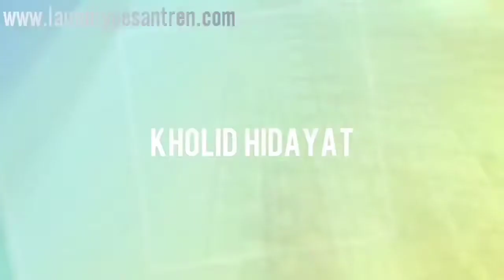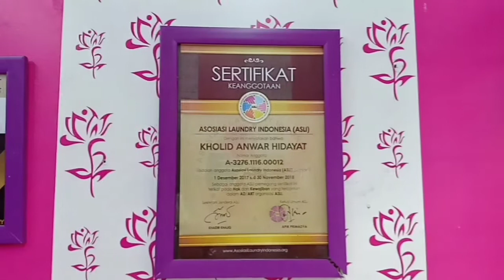Laundry Pesantren l Testimoni TOP 10 IBPLA _ 2018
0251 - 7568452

Jl. R.E Soemantadiredja No. 01A Rt. 01/07 Ranggamekar, Bogor Selatan, Kota Bogor. 16136